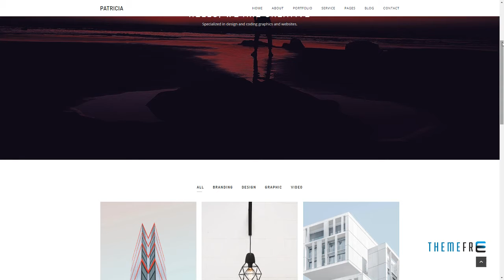Patricia - Minimal Portfolio WordPress Theme Carleton Wolfe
Compatible With Visual Composer 5.1.x, Bootstrap 4.x, Bootstrap 3.x

 Columns 4+

 Documentation Unrated

 Layout Responsive

 Tags agency, bootstrap, business, clean, corporate, creative, freelancer, html, minimal, minimalist, modern, multipurpose, personal, photography, portfolio